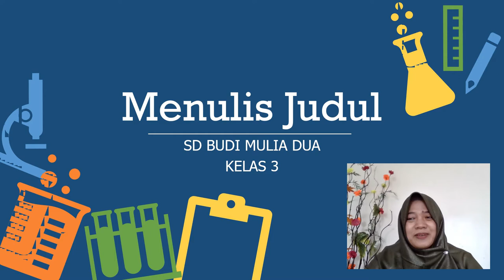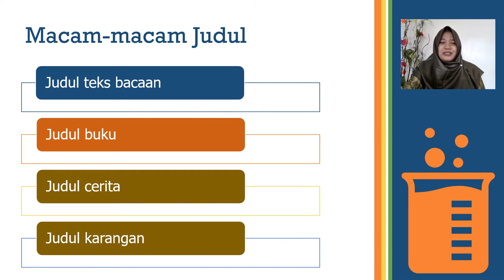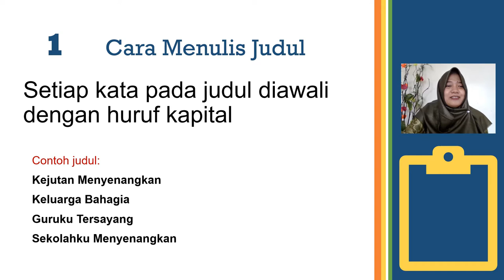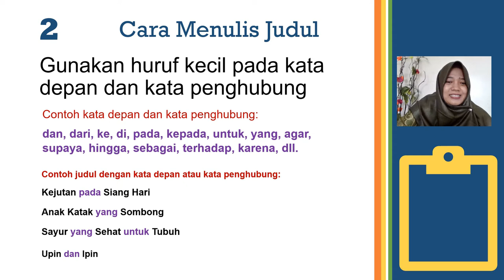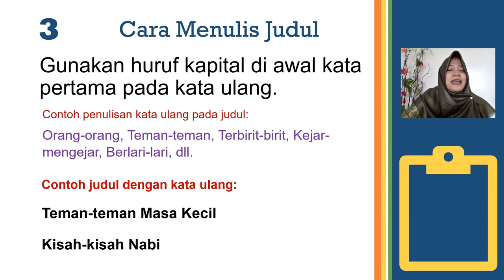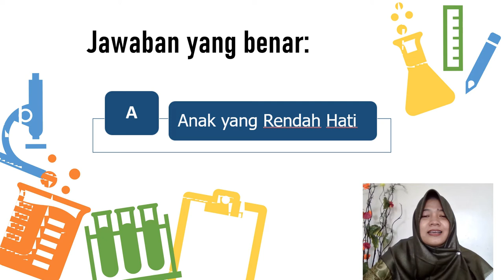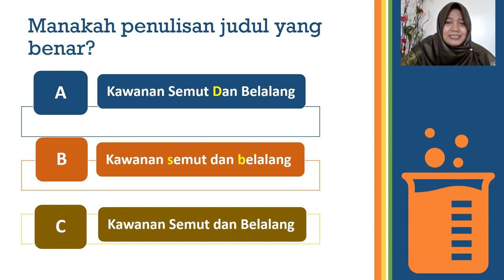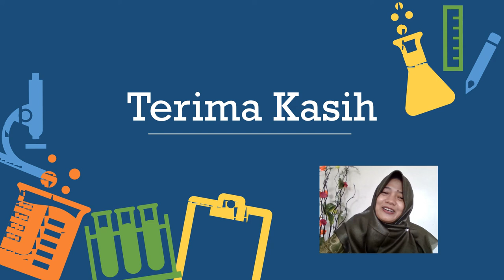MENULIS JUDUL | BAHASA INDONESIA GRADE 3